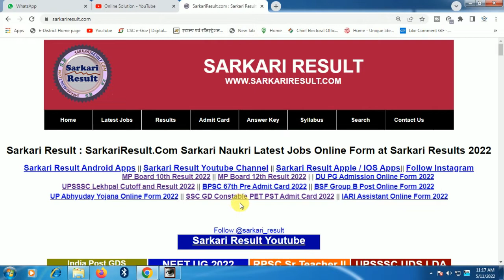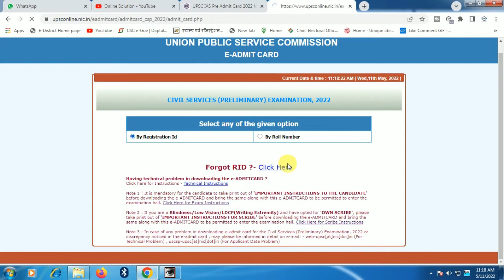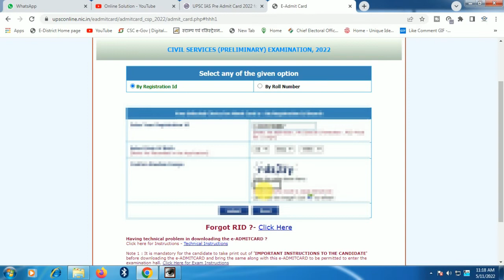UPSC Civil Services Pre Exam 2022 Admit Card Download ¦¦ How to Download UPSC IAS Admit Card 2022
Online Solution
online Solution Akash Gupta
Online Solution

UNION PUBLIC SERVICE COMMISSION (UPSC) Inviting Online Application Form for the Recruitment of Civil Services Preliminary Examination IAS & Indian Forest Services IFS Post 2022. Those Candidates are interested and Applied for Recruitment of UPSC Recruitment 2022 and UPSC IAS Recruitment 2022 and UPSC IFS Recruitment 2022 & complete the Required Eligibility Criteria Can Download UPSC IAS/IFS Admit Card 2022 and Download UPSC Civil Services Admit Card 2022 @upsconline.nic.in